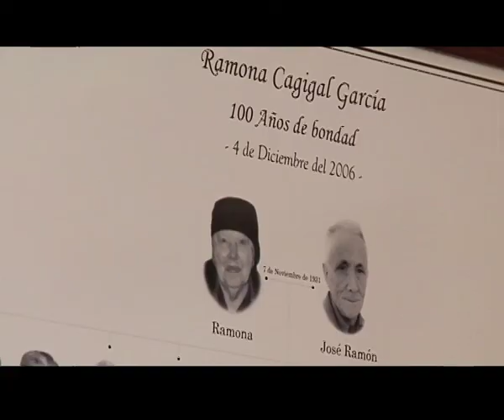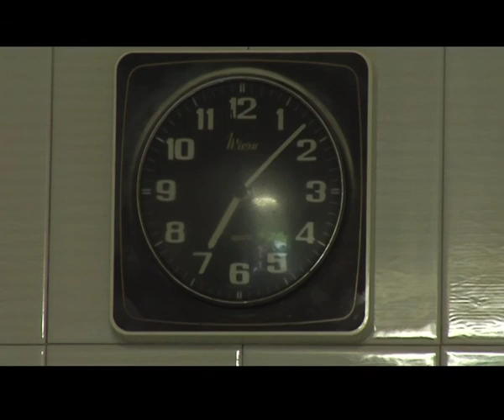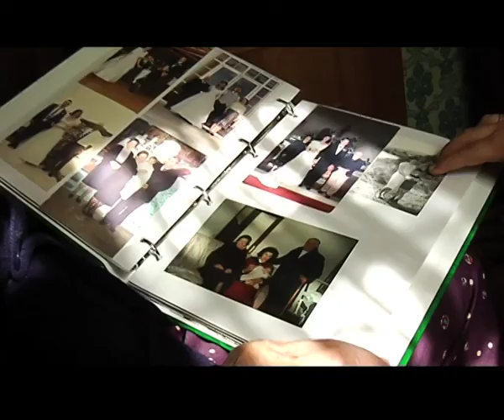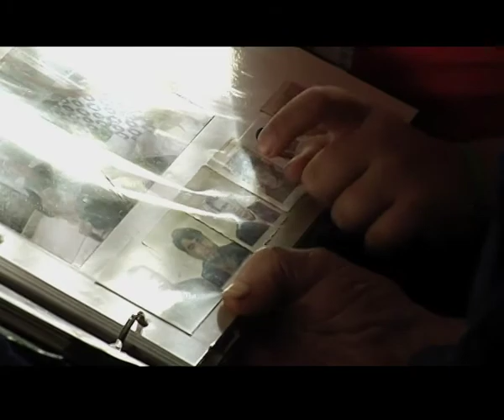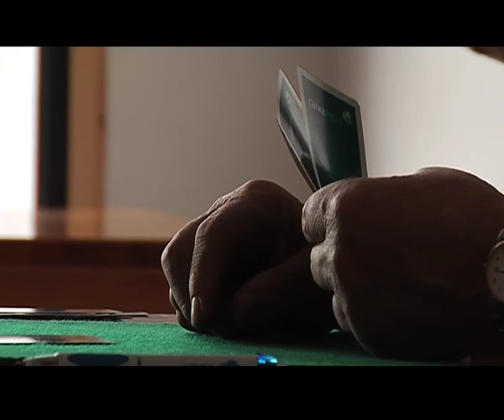Centenarias documental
Direción: Xoel Mendez
Direción de fotografía: Cuco Pino
Operador de cámara: Lino Alvarez
Produción: Quadra producións